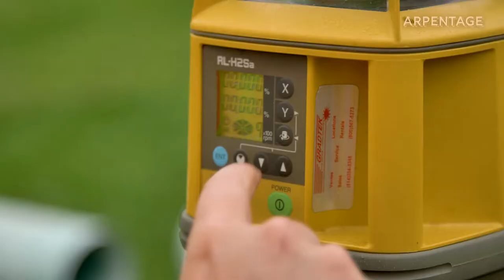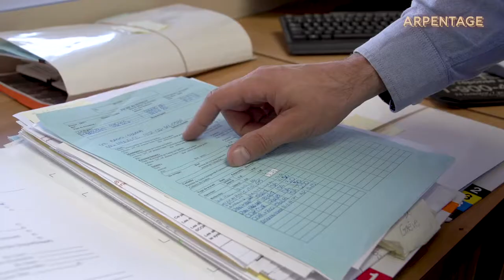Ecole professionnelle des Métiers - Arpentage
L'ÉPM a des programmes pour changer ta vie!